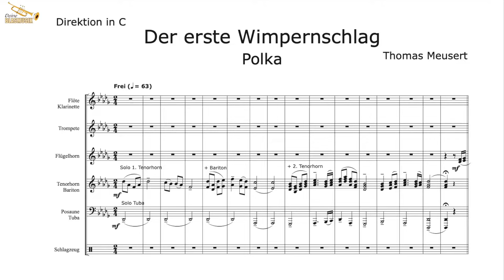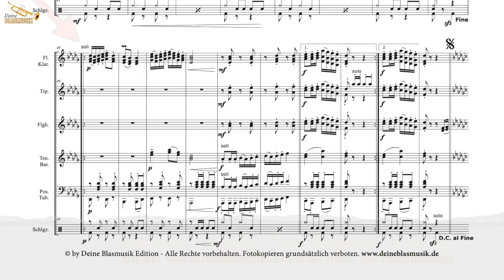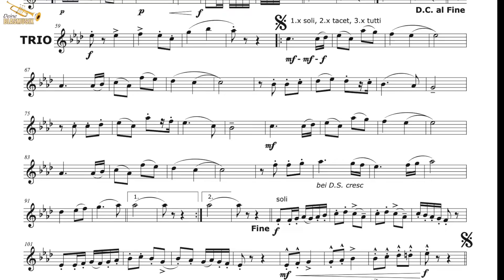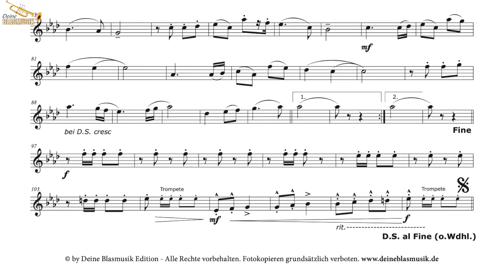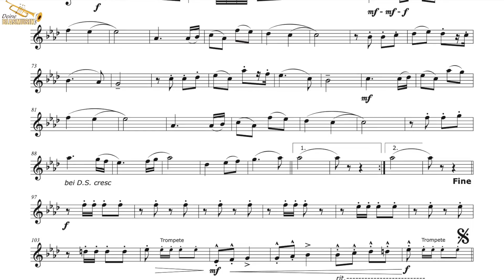Der erste Wimpernschlag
Diese einfühlsame und leicht spielbare neue Polka komponierte Thomas Meusert zur Geburt seines Sohnes.
Am Anfang jeden Lebens steht „Der erste Wimpernschlag“ - musikalisch im sanft und sparsam instrumentierten Intro wunderbar umgesetzt. Von Takt zu Takt entdeckt der Kleine Mensch mehr von der Welt. Man spürt förmlich die ersten Schritte, natürlich nicht ohne süße, kleine Stolperer. Der Zwischenteil steht für die Vielfältigkeit des Lebens und auch in schwierigen Zeiten (musikalisch durch das wuchtige Basssolo inszeniert) wünscht der Komponist seinem Sohn vor allem eines: Dass am Ende immer alles gut wird sowie ein Leben voller Liebe und Harmonie.
All diese Liebe packt der Autor in eine berührende TRIO-Melodie mit Gänsehaut-Garantie.